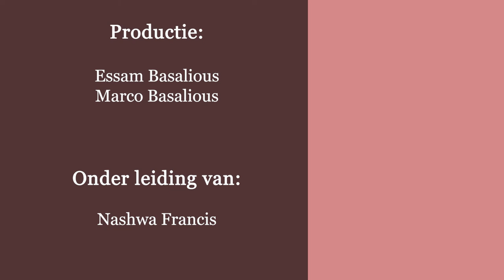Doopvont - “De hemel op aarde”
“Aflevering 8-
Doopvont